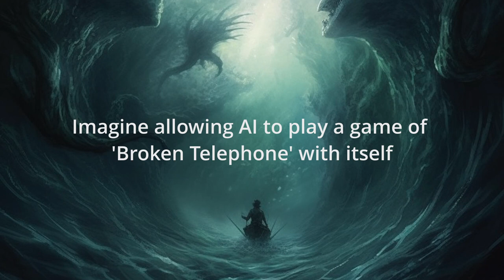Broken Telephone: A Tale of Two AIs in the Loop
The fast-paced development in the field of AI-generated images has triggered a comprehensive discussion in the art. To contribute to the question of whether AI can creatively produce “meaningful” art, we present a case study that reduces the human contribution to the production process while focusing on cooperation between two AI systems. We accomplish this goal by continuously feeding the output of an image-generating AI system into another AI system that generates verbal explanations based on images and vice-versa. Our approach is based on various artistic forms of playing with instruction manuals and is inspired by the popular game “broken telephone”, which demonstrates the difficulties of human communication. When playing the game only with AI systems, the influence of the human creators who provide only starting conditions steadily decays. By inspecting the results of this process, we derive qualitative insights into how “creative” AI systems are.

This video is a student project in our Bachelor's study programs "Media Technology & Design" and "Digital Arts" demonstrating the results of the following students:
Pham Celine
Ghezel Ladan
Neunteufl Jeannine
Reiter Helene
Wolfmayr Oliver

Supervised by:
Jürgen Hagler
Philipp Wintersberger